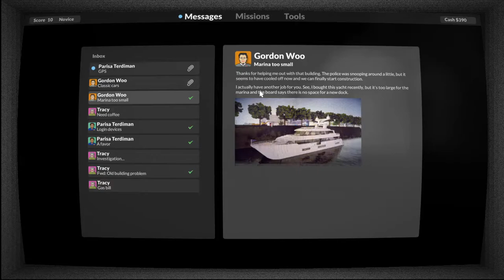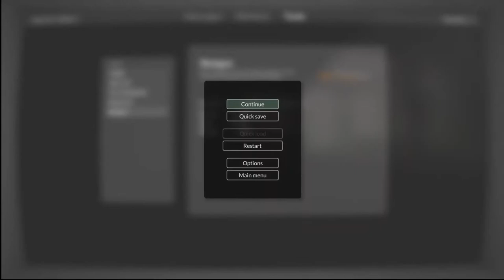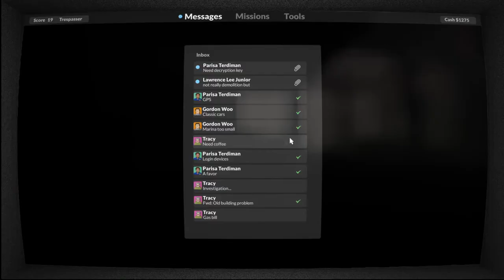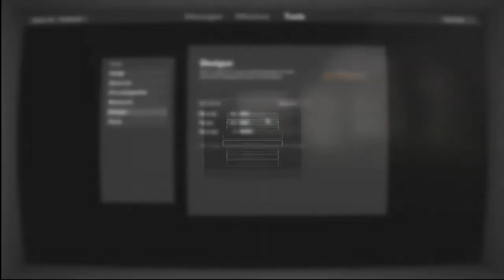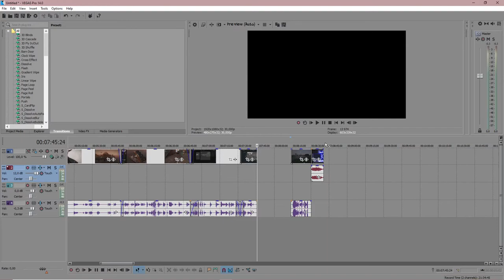Улучшения и скорость #3 Teardown | Разрушения Симулятор 2020